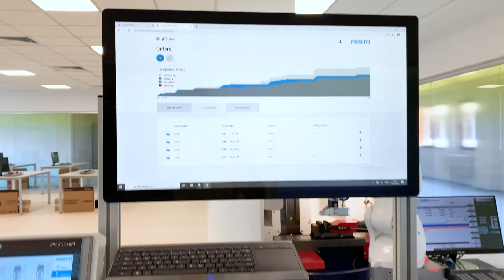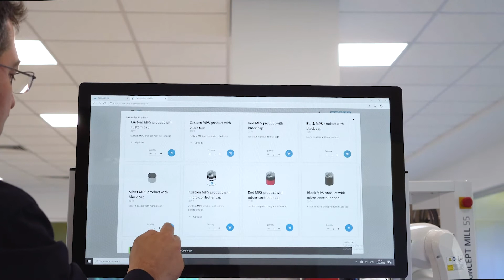Festo Arel Üniversitesi İş Birliği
Daha dijital ve yenilikçi bir endüstri için yetişmiş insan kadrosunun önemi çok büyük.